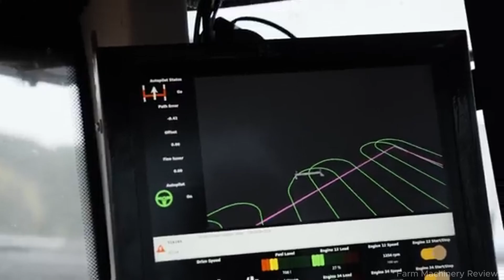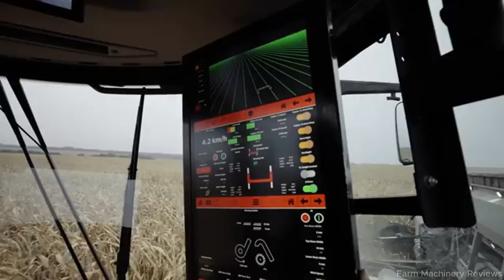🔥 The $2M Farming Machine That Could Disrupt the Entire Agri-Tech World by 2030!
Is this the Tesla of modern agriculture? Meet Nexat – the 1,100 HP, all-in-one smart farming beast that's rewriting the future of food production.

🚜 In this must-watch video, we explore how Nexat, the world's first modular field robot, is shaking up the trillion-dollar agricultural machinery industry — from the heart of Ukraine’s black soil to mega-farms in North America. With up to 50% more efficiency, real-time data integration, and jaw-dropping versatility, Nexat might just be the most important machine in farming since the invention of the tractor. 🧠🌾

⚙️ Full breakdown of Nexat’s modular magic – plowing, sowing, spraying & harvesting with ONE machine
🚀 Real-world results: 12 tons of corn/ha, 4 tons of sunflower/ha, even in extreme weather
🌱 CTF Technology: 95% land optimization, lower soil compaction, healthier crops
💡 Twin 550 HP engines, live performance data, and future-ready for full automation
💰 Cost? $1–2M — but it replaces an entire fleet worth over $4M
📈 Projected global sales: 600–850 units by 2030
⚠️ Limitations for small farms, but a game-changer for large-scale operations

💥 Why You Can’t Miss This:
With global population heading toward 8.5 billion and labor shortages threatening food supply chains, Nexat offers a bold new path: More food, less waste, and fewer machines. From precision farming to sustainable land use, this machine could be the AI-powered backbone of next-gen agriculture.

But here's the twist: Is Nexat too advanced for its time? Or just in time to save the future?

🎥 Watch till the end to see whether Nexat truly lives up to the hype.